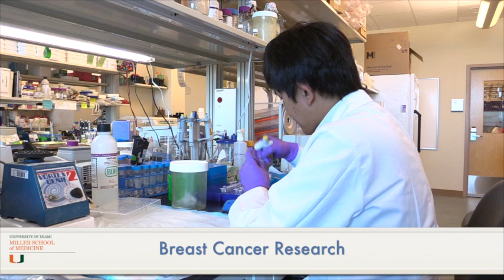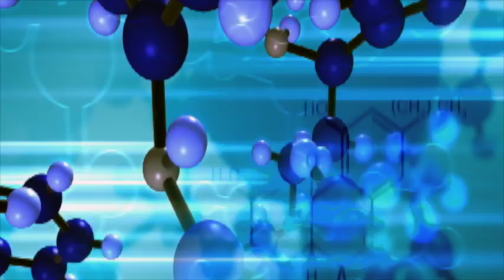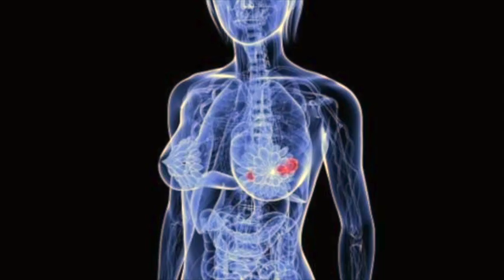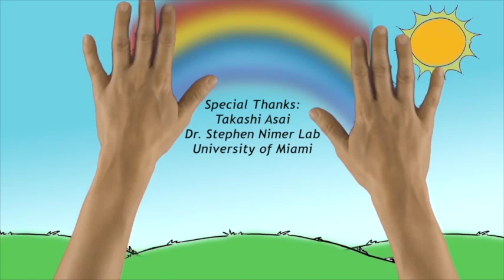Best Career Choice for the 21st Century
Meet Takashi Asai, a post-doc in the Laboratory of Stephen Nimer at the University of Miami. Takashi's research involves cancer and contributes to coming up with new approaches to treat breast cancer.